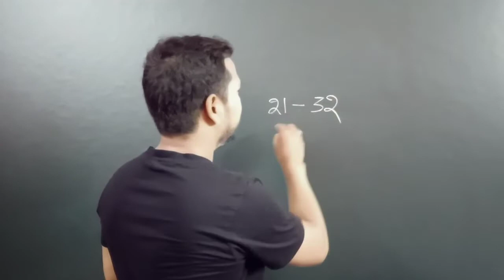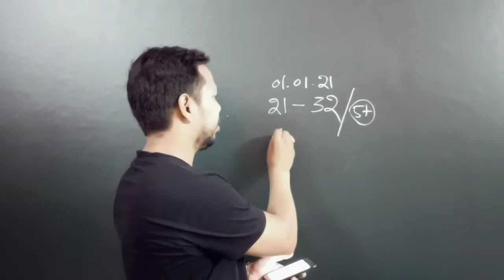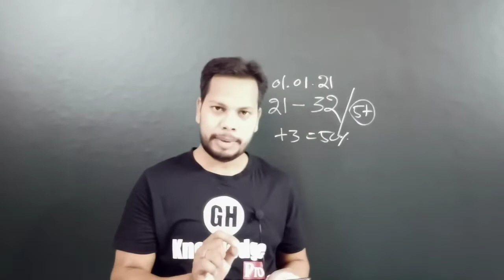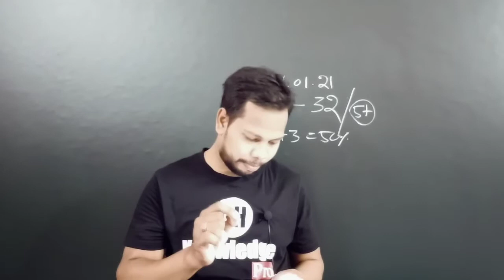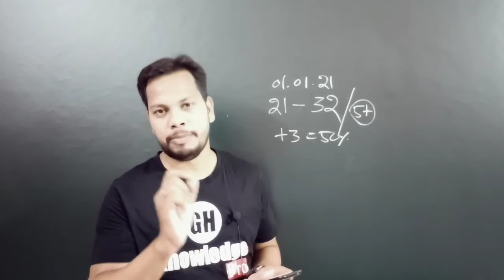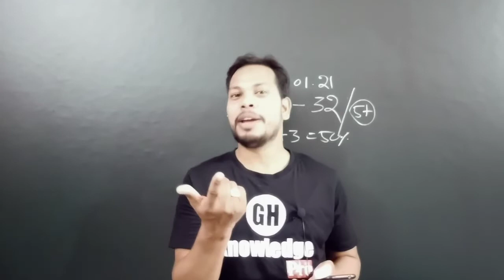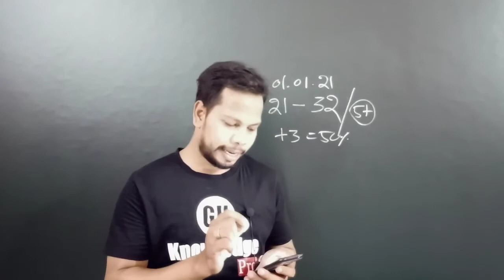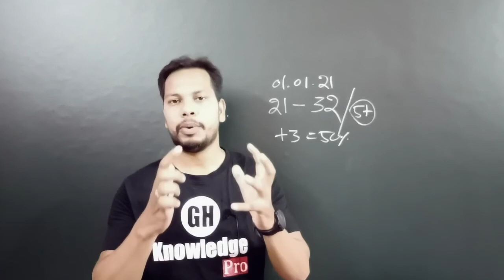Contract Teacher Syllabus 2021 || Contract Teacher Recruitment 2021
Contract Teacher Recruitment 2021 || Contract Teacher Syllabus 2021